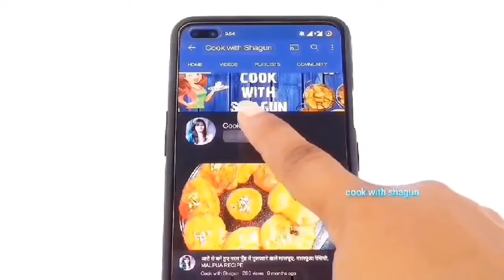Best Eggless Fudgy Chocolate Brownie | बेकरी से भी अच्छी फज चॉकलेट ब्राउनी | COOK WITH SHAGUN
brownie recipe with cocoa powder ,eggless fudge brownies recipe ,eggless fudge brownies,sweet recipes, chocolate, chocolate brownie

cakes
chocolatebirthdaycake

Chocolate and milk Dessert recipe/ Dessert/Cook with shagun